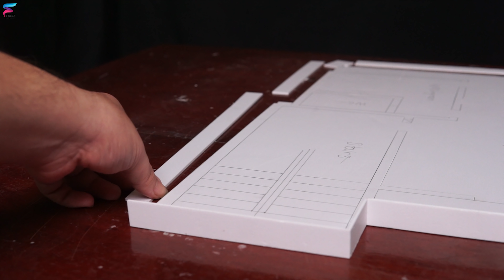How to build Amazing Future House from Cement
Mini house construction.
Creative house from cement - great home making ideas.